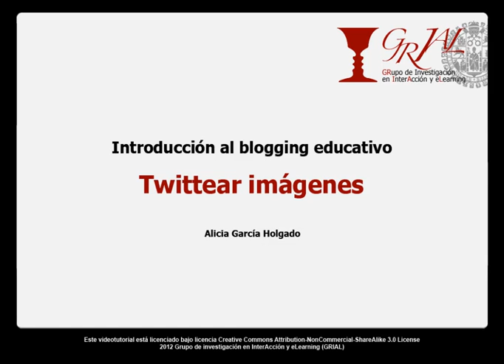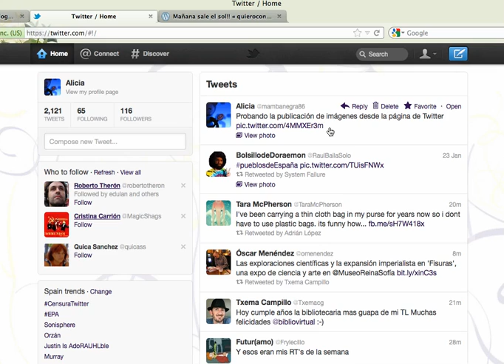Introducción al blogging educativo - Twittear imágenes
Videotutorial que explica como se publican imágenes en la red social Twitter.

Realizado en enero de 2012 para el curso "Introducción al blogging educativo" que imparte anualmente el grupo de investigación GRIAL.